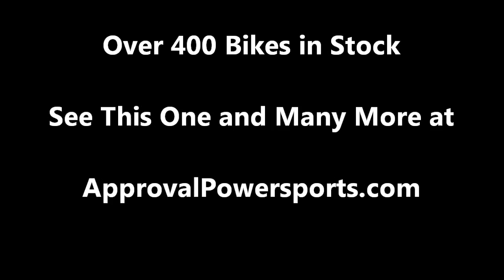2011 used sportbike for sale Suzuki GSXR750 u1771